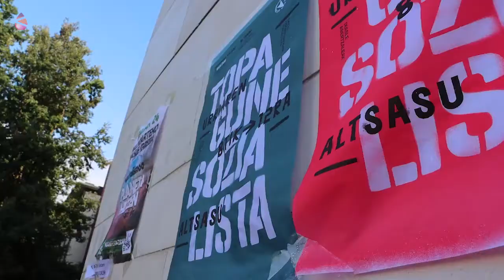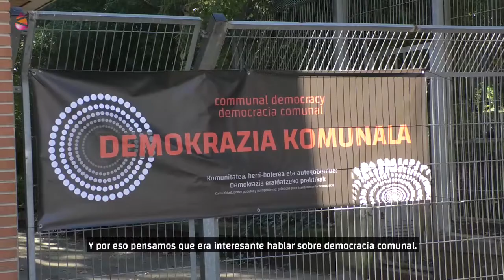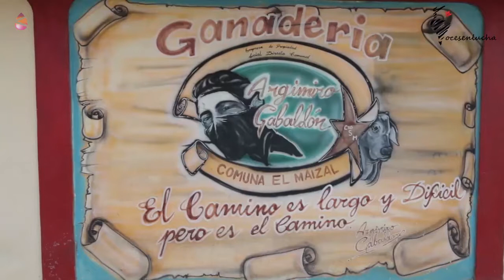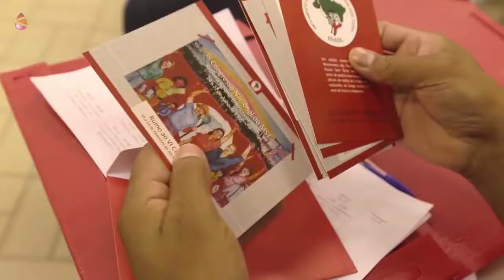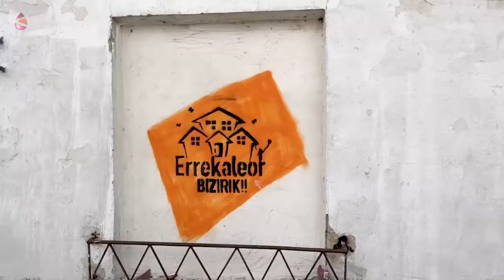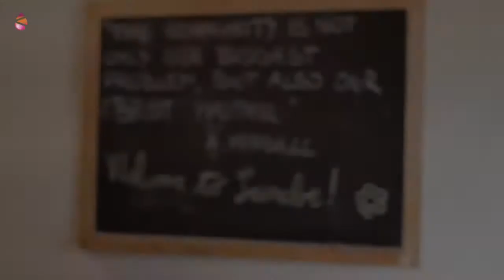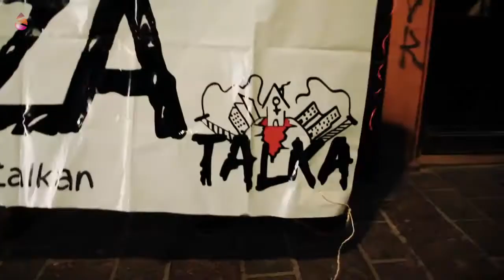Ideas y prácticas colectivas hacia la democracia comunal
En otoño de 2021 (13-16 de octubre) se celebró en las localidades de Donosti y Hernani (País Vasco) el Primer Congreso Internacional sobre Democracia Comunal, en el que se abordaron ideas y prácticas colectivas concretas que cuestionan y buscan transformar los modelos actuales de democracia.

Este Congreso fue organizado por la asociación Paz con Dignidad -OMAL y por el grupo de investigación en Ciencias Sociales Parte Hartuz de la Universidad del País Vasco (UPV/EHU) y contó con la participación de invitadas internacionales como Dario Azzellini (EEUU), Janaina Stronzake (Brasil), Raúl Zibechi (Uruguay) o Silvia Federici (EEUU), entre otras.

Este video producido por Tantaka TV es un pequeño resumen de algunos debates que se mantuvieron durante el Congreso.